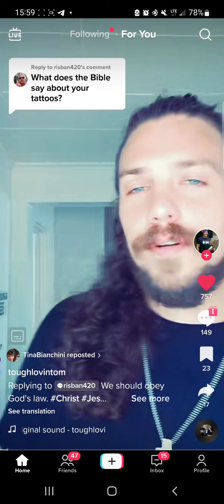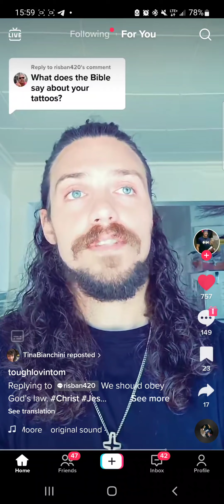Tattoos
TikTok Video Credit: toughlovintom